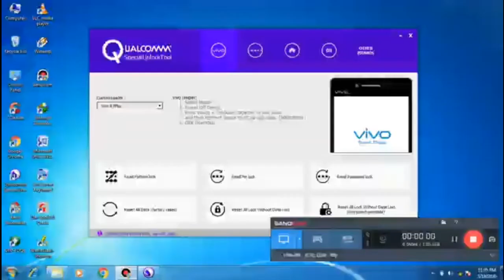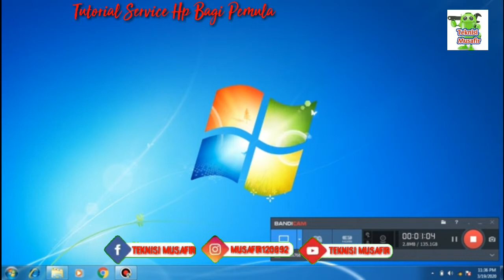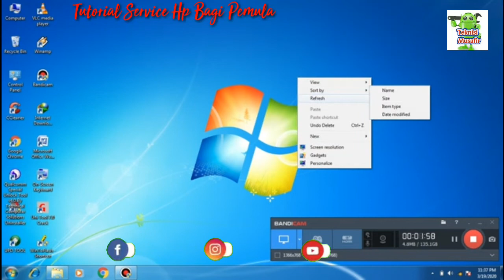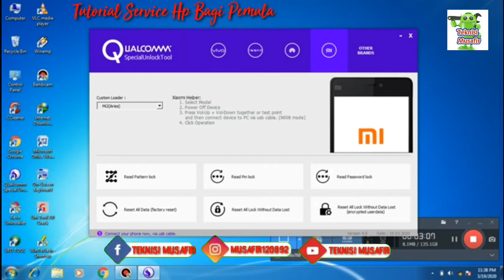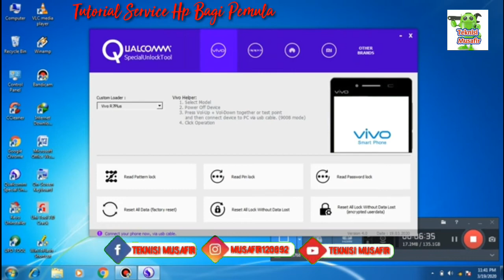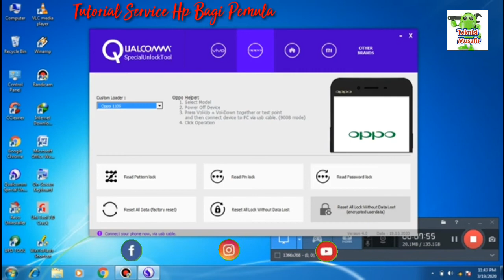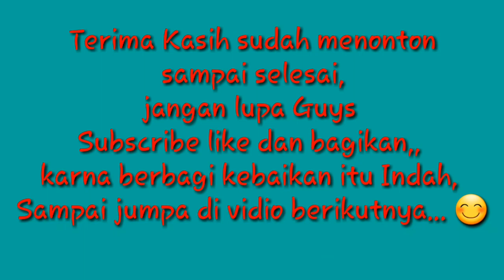Riview Tools Buka Pola, Buka Sandi, Buka Pin Tanpa Hapus Data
tonton juga guys vidio Sofware dan sekema Hp android kumplit